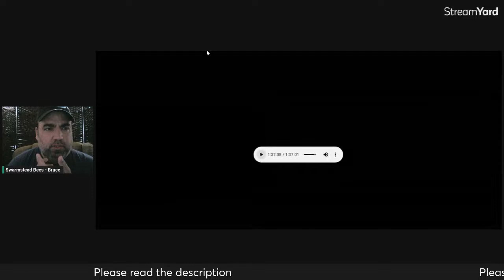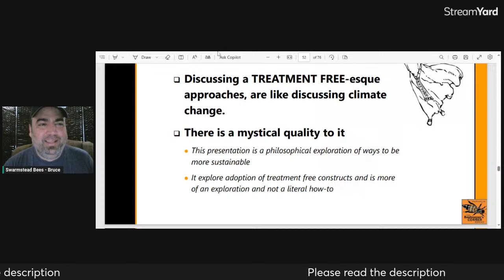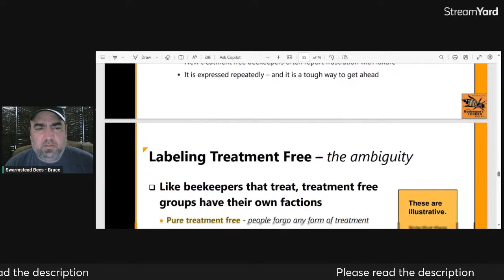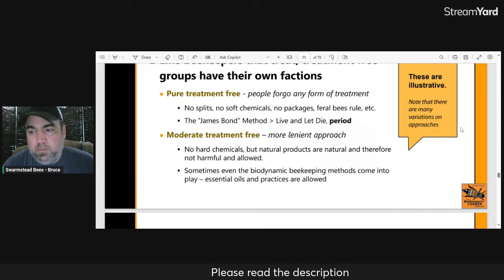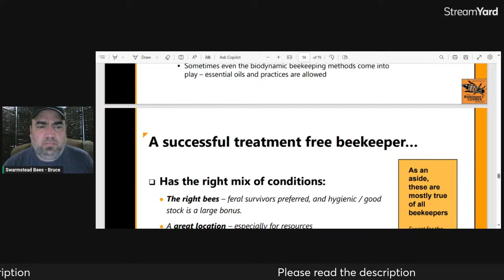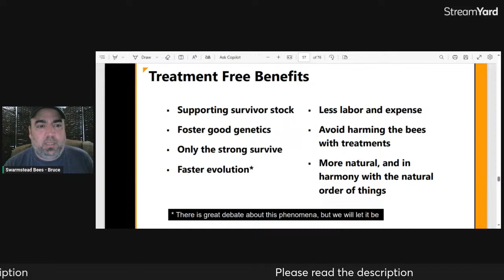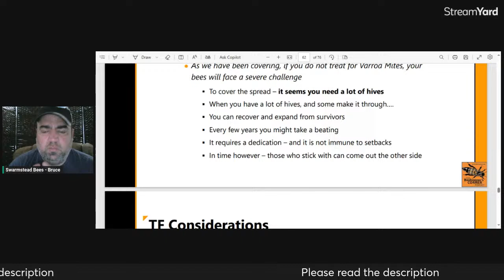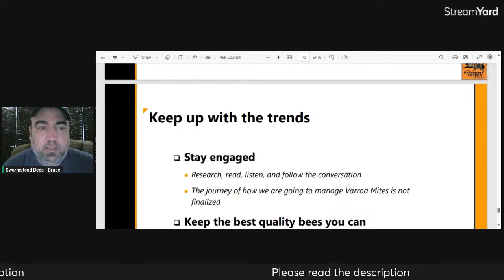Commentary on Kevin Inglin's Explanations of Treatment Free Beekeeping